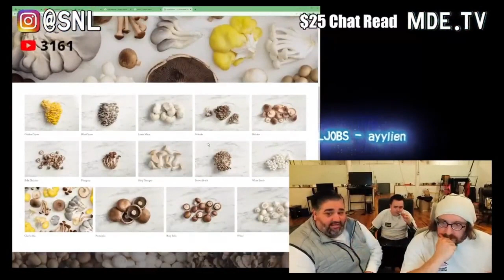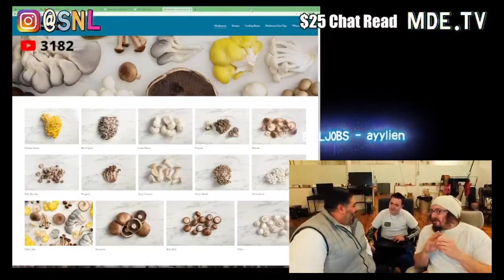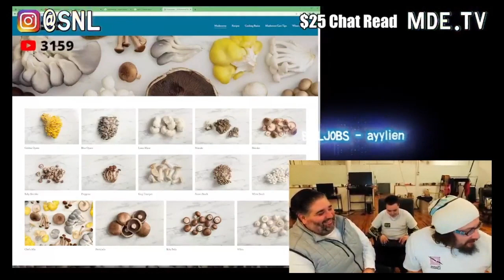Sam Hyde and Rocco react to mushroom growing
mde.tv
Sam Hyde Million Dollar Extreme MDE Nick Rochefort MDE World Peace Comedy Satire Controversial Humor Streaming Culture YouTube Twitch Live Streams Sketch Comedy Social Commentary Political Humor Pop Culture Alternative Comedy Memes Parody Performance Art Improvisation Absurdist Humor Humor Comedy Sketches Online Entertainment Creative Content Comedic Performance Laugh Out Loud Funny Videos Entertainment Comic Timing Laughter Is The Best Medicine pgl stream Charls Carroll MDE Perfect Guy Life Perfect Stream House Advice Story